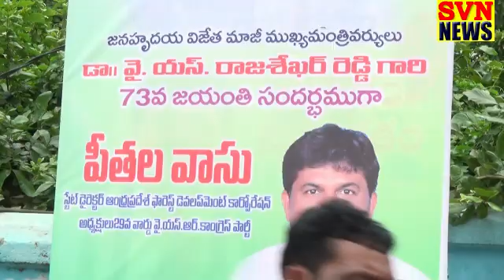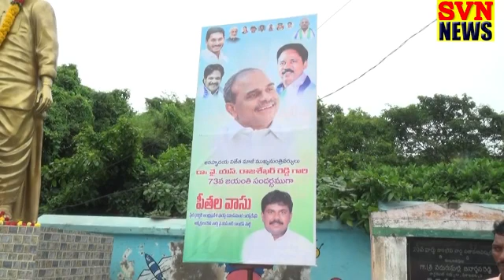07 07 2022 YS RAJASHEKARA REDDY JANMADHINA veadukalu